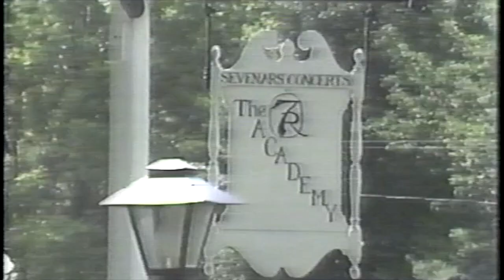Sevenars on The NBC Today Show, with Magee Hickey, June, 1993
Today Show feature of the Schrade James Sevenars Family, 1993, with Magee Hickey